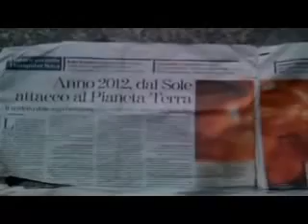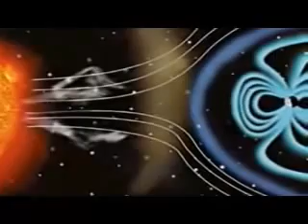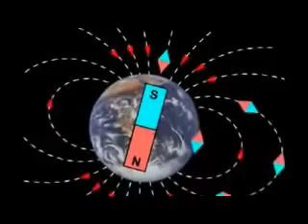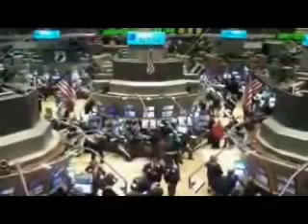CLASSIC NASA AFTER 2012...SCARY APOCALIPSE...DARKNESS...TERRIFYING...BY SANTICMONIOUS KING!